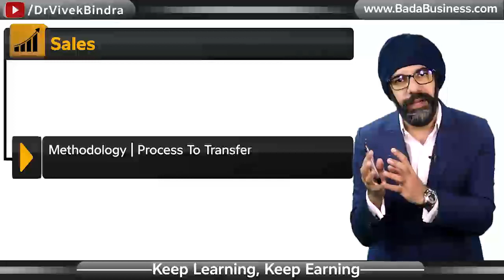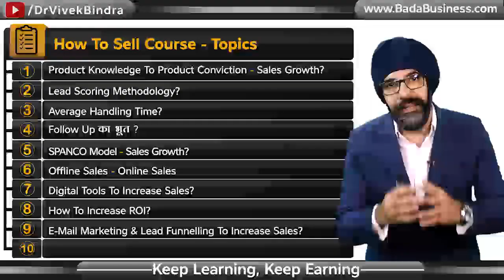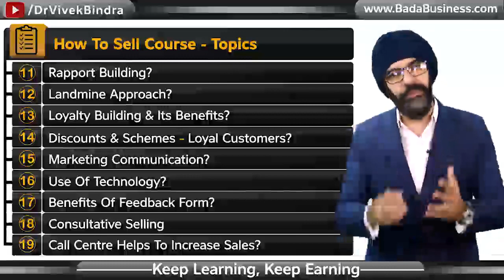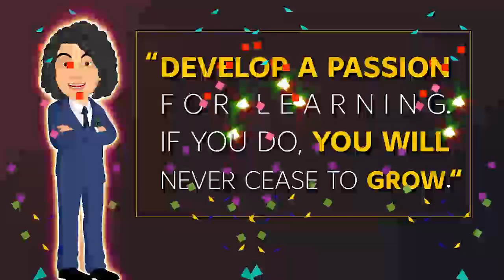How To Sell !! Bada business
how to find out what sells on ebay,
sells motivations, how to sell, sell, how to sell a pen, how to sell a box, selling, learn how to sell,
how to make a sale, how to sell drugs, how to sell ideas, how to sell on ebay, how to sell online,
how to sell products, product to sell now, how to sell a product, how to sell anything,
how to sell on amazon, how to sell a company, how to sell yourself, how to sell a service,
how to sell insurance, how to sell something